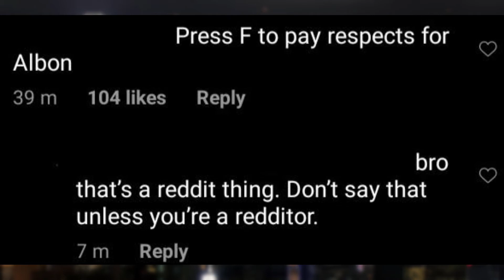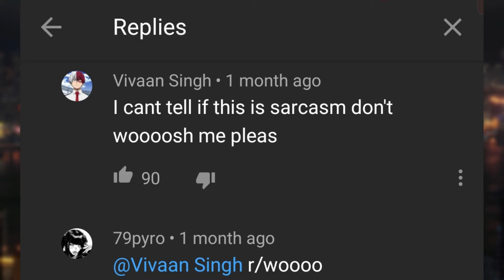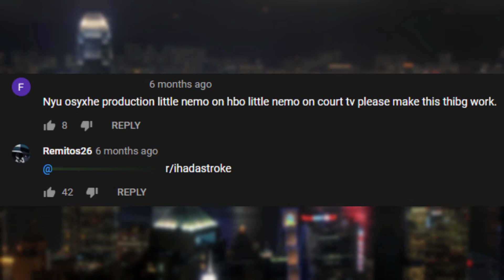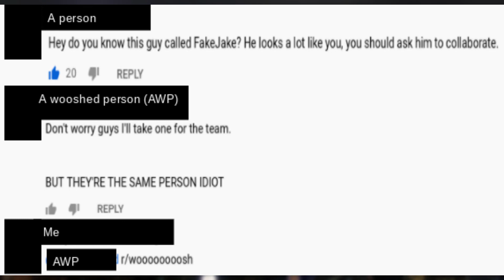r/ihavereddit | 2 | 4 and 2/10 of reddit.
Coming back to a channel classic, I have Reddit.
Hope you enjoy this classic, but if you missed it the first time, here's a link:
Songs:
Bob-omb battlefield (SM64)
My own music (Me?!?)
File select theme (SM64)